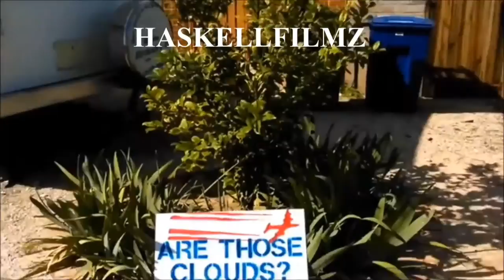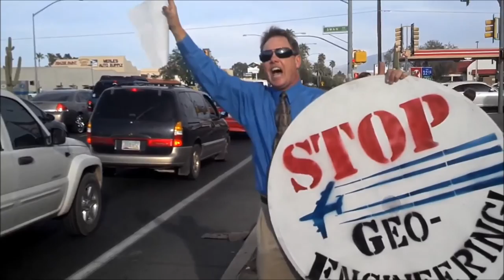Nothing Natural about our weather! Almost looks like two suns setting, just saying. Chemtrails...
Doesn't matter what you call it just understand this Climate Engineering is GENOCIDE however you look at it! Sad part is that the act of poisoning our atmosphere attempting to kill all life on planet Earth is not the worst problem, because the worst problem is the fact that the majority of Americans remain in DENIAL, refusing to hear or look at the evidence before them proving the "owning the weather" Psycopath Geo-Engineers are truly killing every human as well as the plants and animals on a daily basis, yet they won't stand up and fight for themselves or their loved ones but instead they blame the messenger or call them crazy  while remaining in denial. (A real life zombie, by the millions!)  All backed by teams of 'Meteorologists" and newscasters owned by Mainstream media who continue lying to Tucson residents! Anyone who has studied meteorology even briefly or especially those who hold a degree as a meteorologist absolutely knows what is going on here and they are lying to the public to cover up this massive plan which has been underway for many years now! It is my opinion that these folks should be held responsible for their actions of hiding this genocide as they are probably worse creatures than the one's committing these despicable crimes of spraying particulates of poison into our air daily! Tucson man made weather brought to you from Real News Tucson